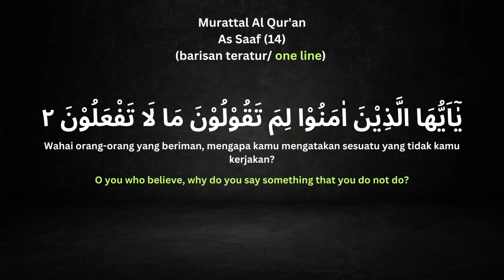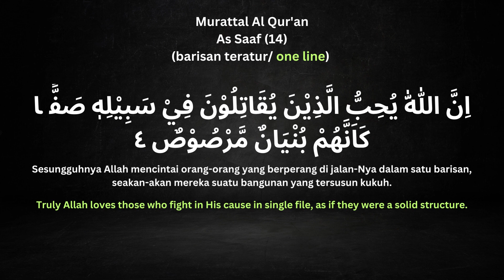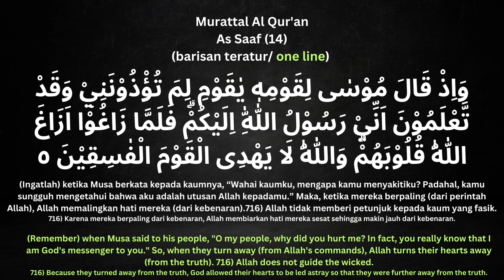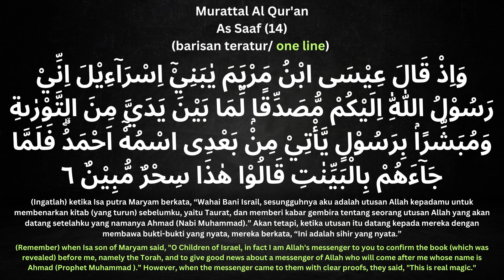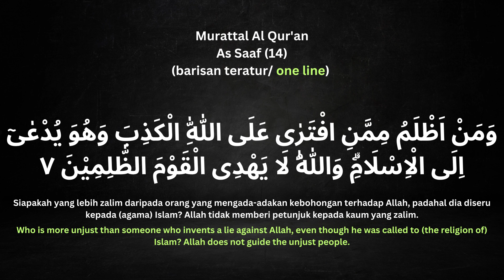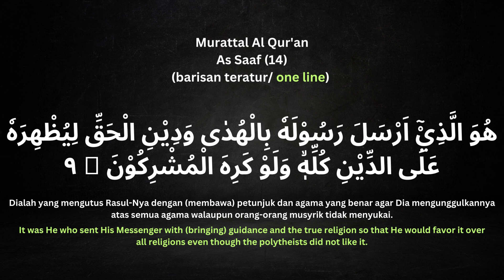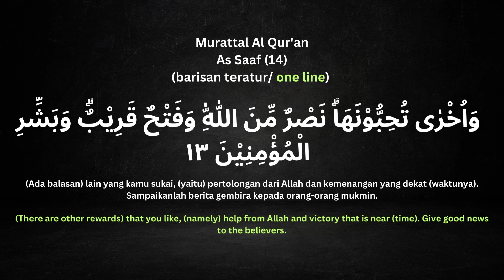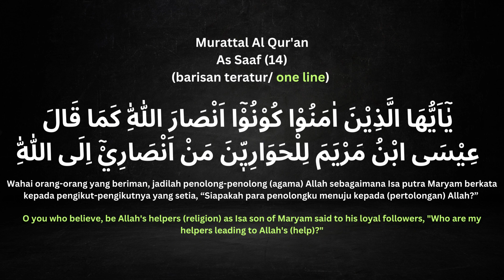Murattal Al Qur'an As Saff (14) (satu barisan/ one line)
Lantunan Al Qur'an dan terjemahan/ Al Quran recitation and translation